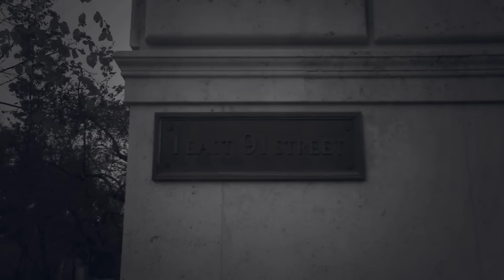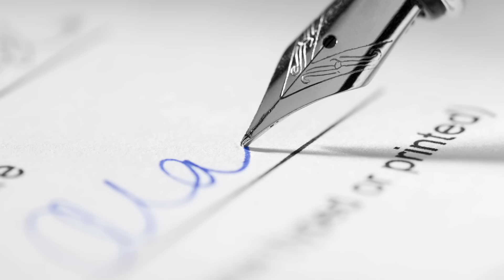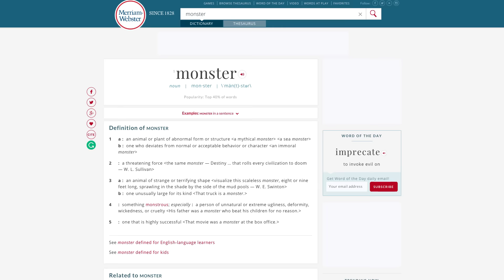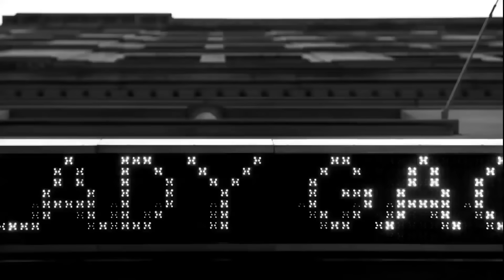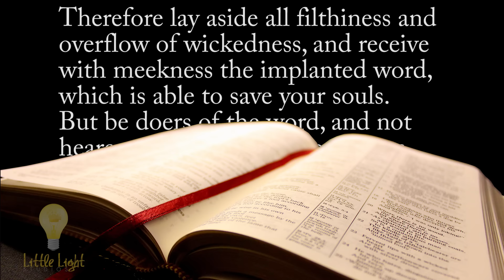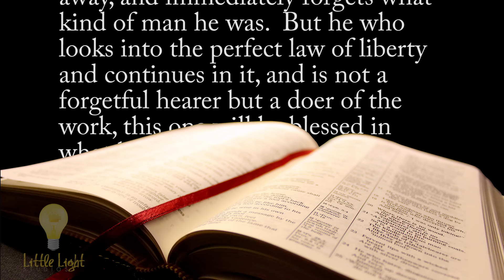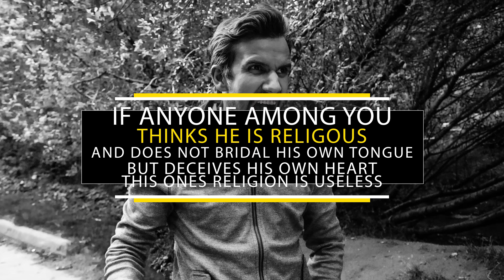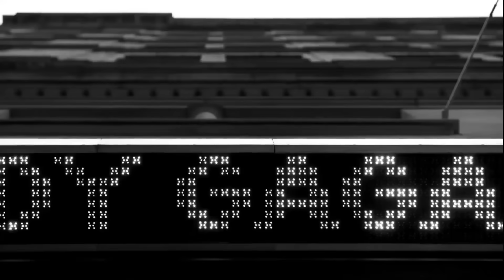Lady Gaga's Satanic Agenda Exposed | LED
*Lady Gaga's Satanic Agenda Exposed* | It seems like the higher one climbs on the fame ladder, the more bizarre they become—and one such celebrity is Lady Gaga. She may appear to have a form of religion, but do not be deceived by her appearance. Not only does she blaspheme Jesus, but her music also celebrates rebellion and promotes all manners of evil.